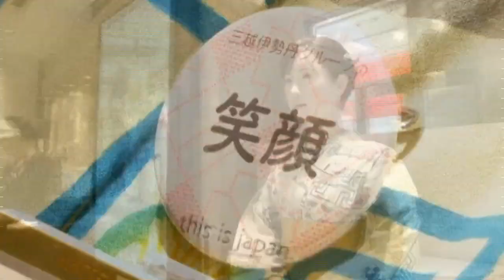A robot receptionist starts work in Tokyo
A life-like robot has started work as a receptionist at a department store in Tokyo. Report by Victoria Laurence.